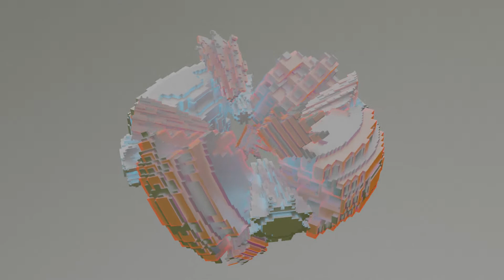pulfrich donut gears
NOTE: Pulfrich 3D effect always works best on big screens (since it depends upon horizontal motion).

The effect is subtle in this video since (1) it is slow, (2) the motion uses only the center portion of the screen, (3) the gears aren't always moving exactly as they should be for it, and (4) the pulfrich illusion tends to be subtle anyhow (compared with other forms of 3d). Nevertheless the effect is still noticeable.

Audio and video created June 2, 2020.